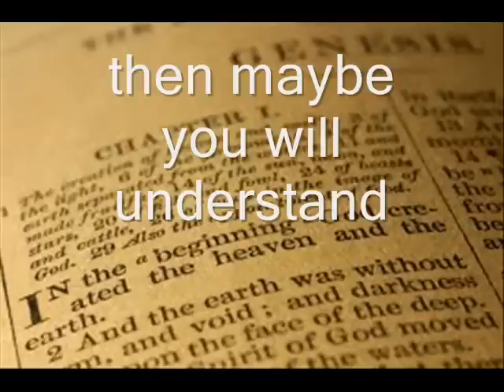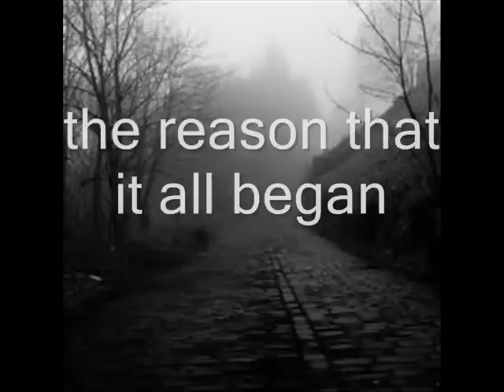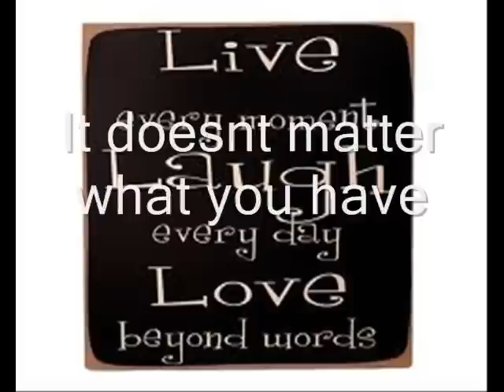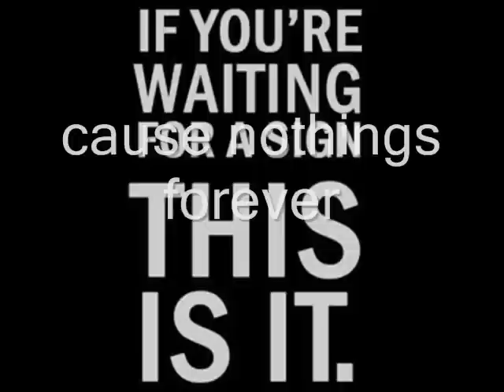For the Moment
Written and recorded by. James Holmes. James Holmes has been playing music for about 26 years. Bands have included Fates Gate, Self Inflicted, Twist of Fate. And he has written many songs, and co wrote songs with Fates Gate.